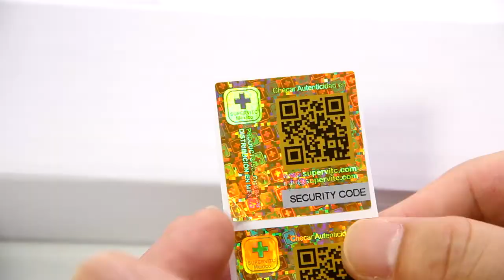Scratch off security QR code hologram sticker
Scratch off security QR code hologram sticker ,if you scratch off sticker ,you will get your security code , and then you can check it by the website.